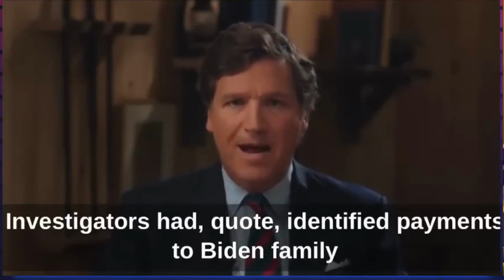Tucker Carlson on Twitter- Full Ep. 5. Joe Biden and Hunter Biden WICKEDNESS/Confessions